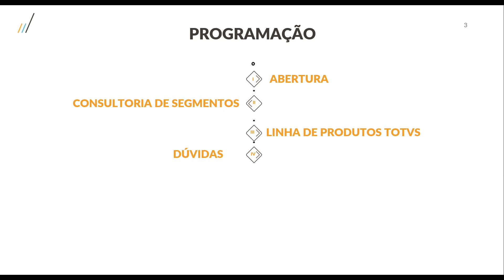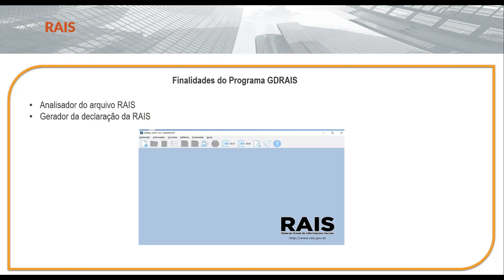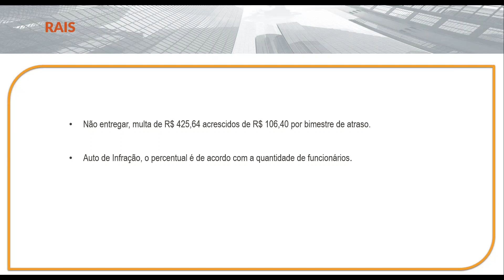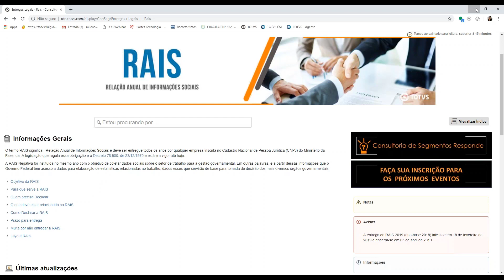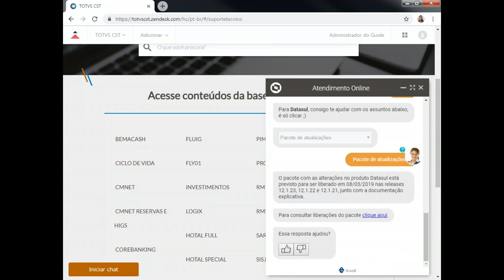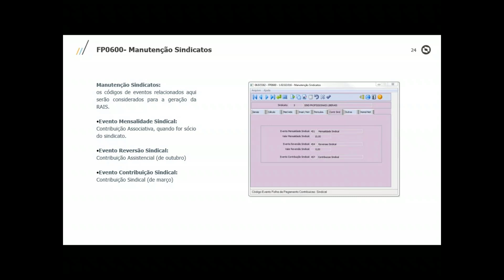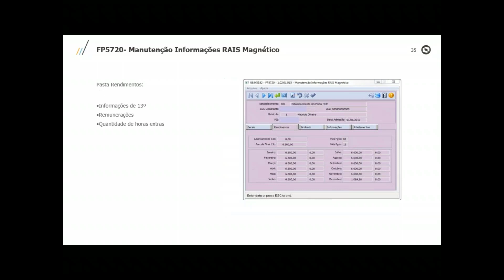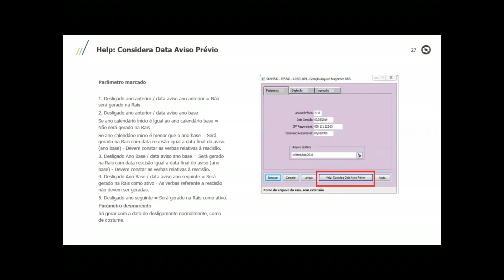Espaço Legislação | RAIS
RAIS Linha Datasul.